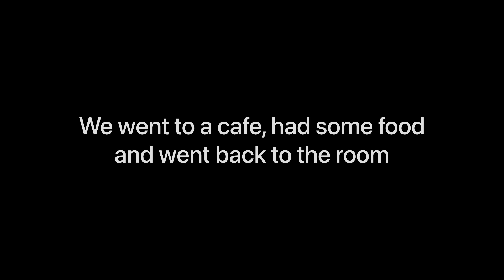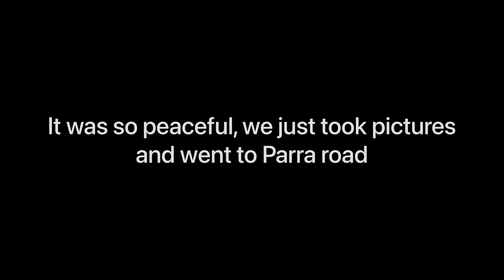THE GOA🌴 VLOG - PART 2 in Telugu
Goa itinerary
Day1
Checked in at Hotel Sea Saphire
Lunch at Kanha (Veg)
Went to Chapora fort and Anjuna beach
Went to Baga beach at night
Dinner at Fat Fish( would not recommend at all)

Day 2
Water sports at Candolim
Went to Calangute beach
Lunch at Caravella cafe
Dinner at Thalassa Restaurant

Day 3
Went to Dream beach and Parra road
Lunch at Fish deck
Dinner at Baga beach

Day 4
Went to Fontanihas and Aguada fort
Dinner at a restaurant in Calangute

Day 5
Went to Panjim
Lunch at Bakehouse cafe
Reached Hyderabad